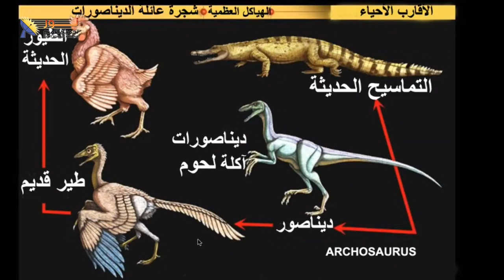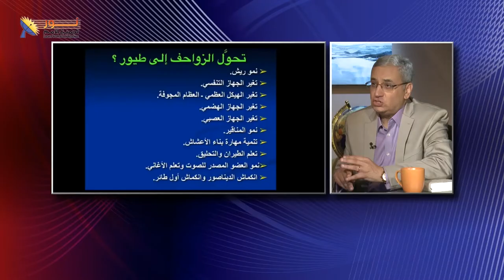564 هل حقاً تطورت الزواحف إلى طيور كما تشير نظرية داروين؟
الجزء الرابع من سلسلة "أحقا قال الله؟"
عنوان الحلقة: هل_يتوافق_سجل_الحفريات_مع_الخلق_الكتابي_؟